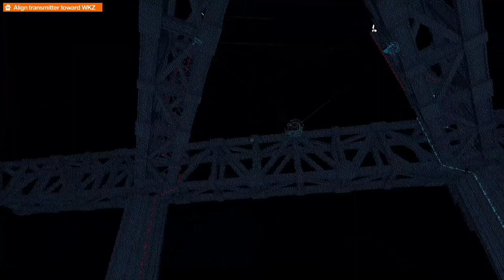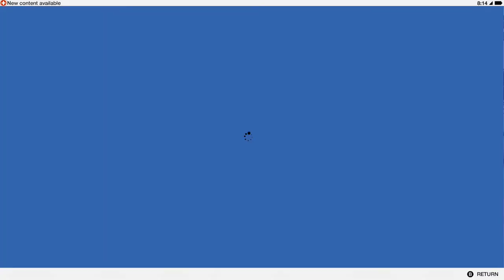Selling Habits At Haum | Watch Dogs 2 Gameplay Part 4 (2/2) [No Commentary]